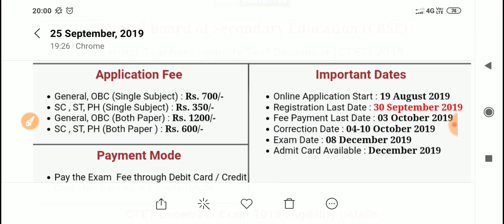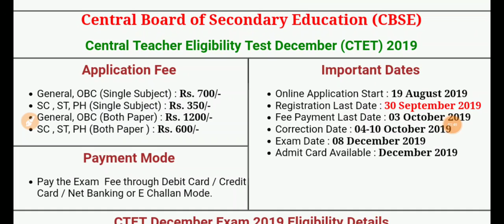CTET application date और बढाई// देखिए नयी last date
CTET application date और बढाई